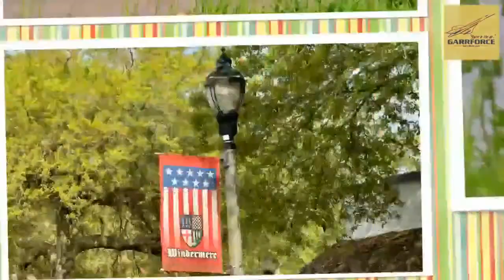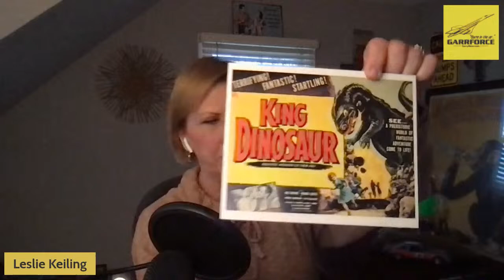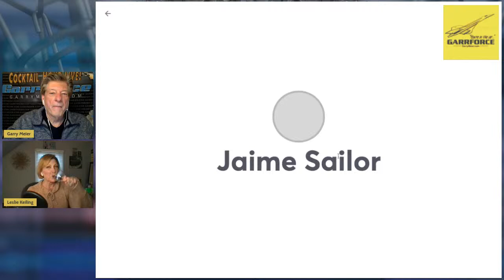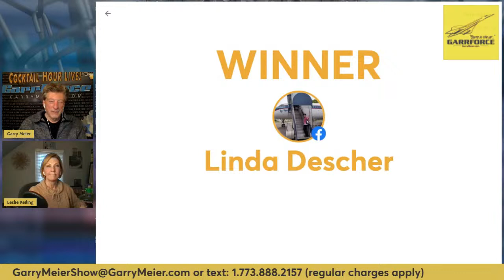Garry The Royal: Photo Edits Aplenty - GarrForce Cocktail Hour LIVE - March 22, 2024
With some liberal photo editing, meet Garry The Royal!

Stream along with the Friday, March 22, 2024 edition of The Garry Meier Show Cocktail Hour LIVE, starting at 6 p.m. Eastern Daylight Saving Time/5 Central.

It’s a commando show this week: no scheduled guests. As always, ample yappetizers and nonsense will be available. You’re welcome to responsibly lubricate in a safe streaming space. Please let your friends and family know about the show too; it really does help if you share a link on your preferred social media channels!

The GarrForceLIVE YouTube channel is where we prefer you stream. All past editions of the Cocktail Hour can be replayed there too at your convenience.
and then click the little bell icon to be notified when the show is live!

We’re still set up to stream and replay on Facebook too: "

Comments while we are live streaming are welcome, and we may show them on the screen and/or talk about them. You can always text or leave voicemail at: 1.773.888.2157 (regular charges apply).